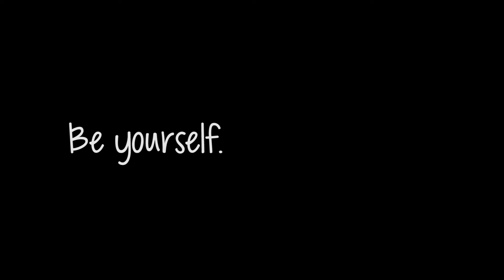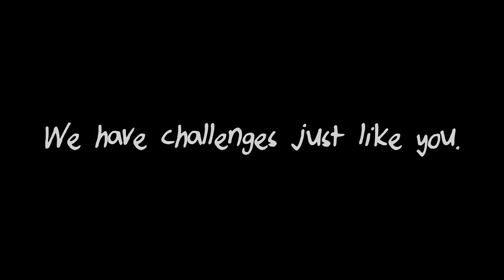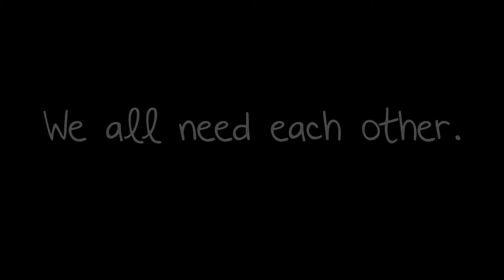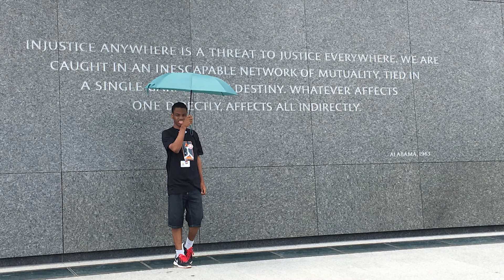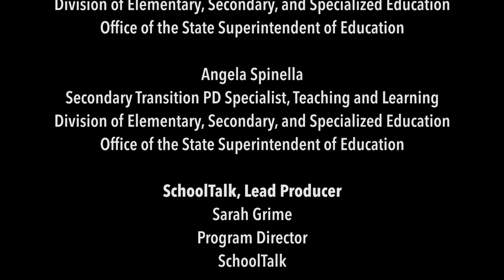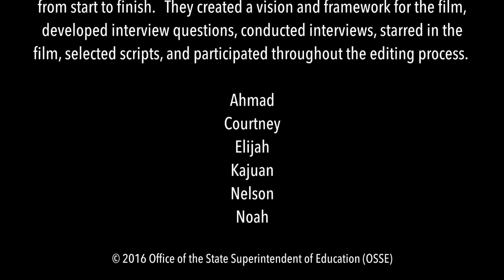Who I Am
This video is an initiative of the Office of the State Superintendent of Education, Division of Elementary, Secondary, and Specialized Education in partnership with the DC Voices of Change Peer Network. This video was a youth-to-youth made video. The youth leaders made this video to raise disability awareness through their own personal stories. The video was driven by the youth leaders and they developed the interview questions and the overall vision for the video.